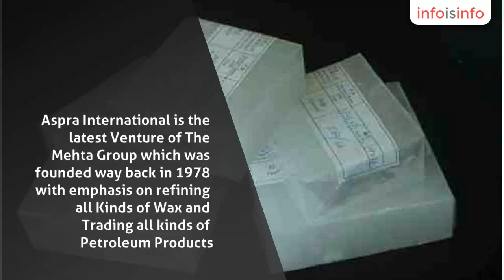Chemical in Sivakasi - ASPRA International - InfoIsInfo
ASPRA International, Chemical in Sivakasi.

Aspra International is the latest Venture of The Mehta Group which was founded way back in 1978 with emphasis on refining all Kinds of Wax and Trading all kinds of Petroleum Products. A company with a background of 40 years experience.  A group founded by a visionary of yore Shri. R. M. Mehta, A business firm which truly believes in getting and giving the best always. A person who does not believe in compromise, that is Mr. Ashish Mehta the latest in the family tree.
Aspra International was started by Mr. Ashish Mehta (Proprietor) in 2008 with the aim to globalize the Group by diversifying in Exporting and Importing of Waxes, Base Oils, Bitumen's, Aromatic Rubber Process Oil, White Oil and all other Petroleum Oils used generally in the Lubrication and Construction Industries. Correctly identifying the supply gap normally prevalent in the industry, Mr. Ashish stepped in to break it and provided a platform at which International Manufacturers and Consumers could fulfill their needs.
With the aim to go global and use the latest technology available, ASPRA International is quickly servicing the world for quality manufacturers and is in the process of being the number one provider of Petroleum Oils and Petroleum Products. Under the guidance of his father Shri. Ashok Mehta Chairman Ratan Galaxy Pvt Ltd (Estd 1993) towards his goal of bringing the best products of the world to the doorstep of consumers all over.
M/s. ASPRA International is India's Leading, Specialized, Professionalized and Reputed International Trading House with yearly Business Turnover more than 50 Million USD and well specialized in dealing with different kinds of products such as DIESEL D2, JET FUEL JP54, LPG, LNG, MAZUT M100, DIESEL D6, PRAFIN WAX, SLACK WAX, RESIDUE WAX, MATCH WAX, BITUMENS (all grades), BASE OILS (all grades), AROMATIC RUBBER PROCESS OIL (RPO), INDUSTRIAL WHITE OIL, FUR

DIESEL D2, JET FUEL JP54, LPG, LNG, MAZUT M100, DIESEL D6, PRAFIN WAX, SLACK WAX, RESIDUE WAX, MATCH WAX, BITUMENS (all grades), BASE OILS (all grades), AROMATIC RUBBER PROCESS OIL (RPO), INDUSTRIAL WHITE OIL, FURNANCE OIL (CST 180) & OTHER PETROLEUM PRODUCTS, CASHEW NUTS (all grades), LIME STONE, SPICES, ETC.